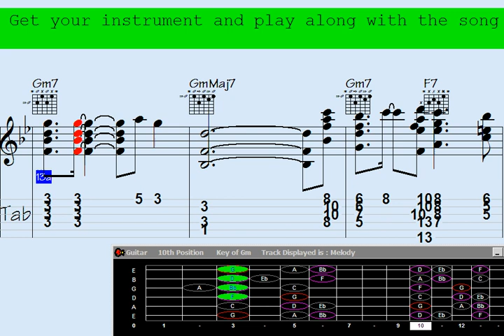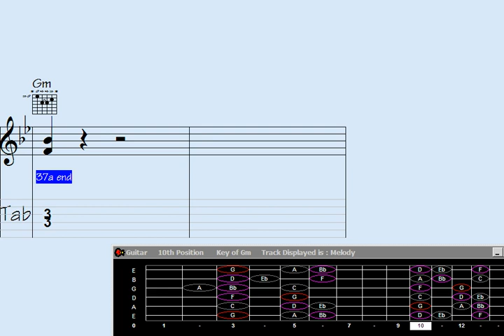🪕Dynamic Guitar Chord Melody: Unlock the Melodic Bohemian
namic Guitar Chord Melody: Unlock the Melodic Bohemian